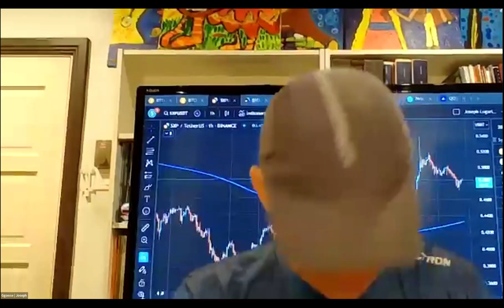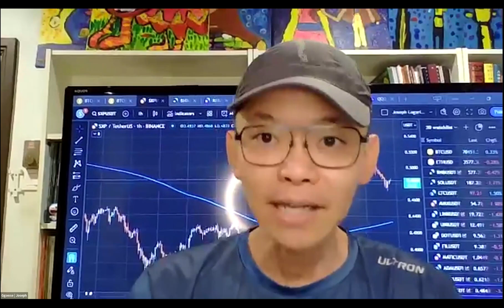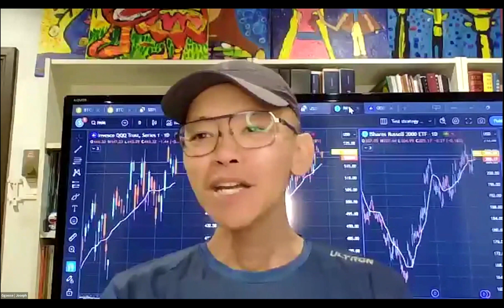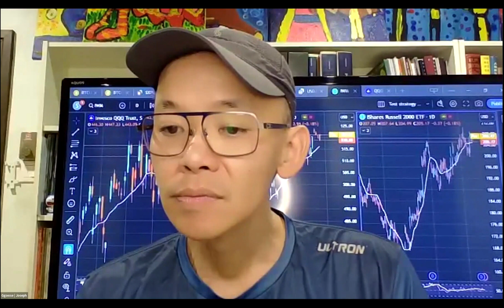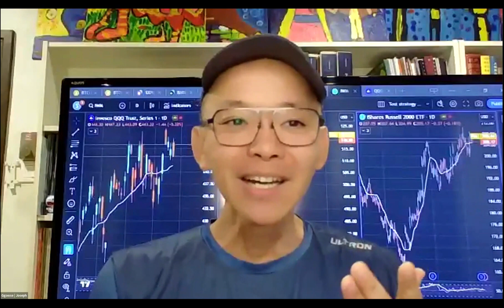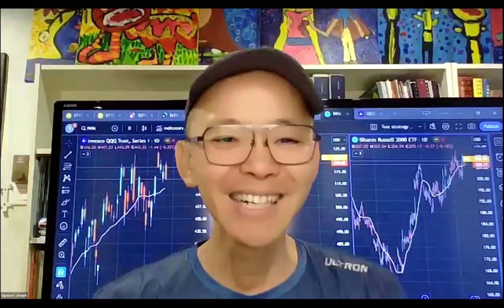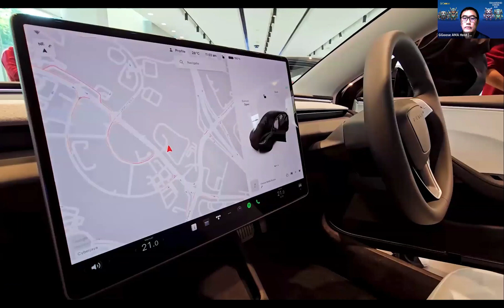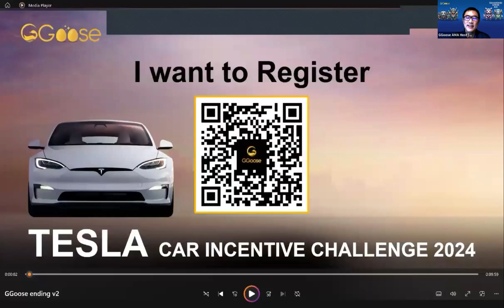[27 March] AMA Recording EN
GGoose (Golden Goose) is a community driven project focused on life-education based on the famous Aesop’s Fable, ‘The Goose that laid the Golden Eggs'. Players can purchase and trade their in-game characters using the BSC (Binance Smart Chain) blockchain.

When the goose has laid some eggs, you can stake the eggs according to its weight (kg) in the farm and like the farmer in the fable, you can sell it in the market and make a profit.

Own GGoose NFTs ranging from common to rare.